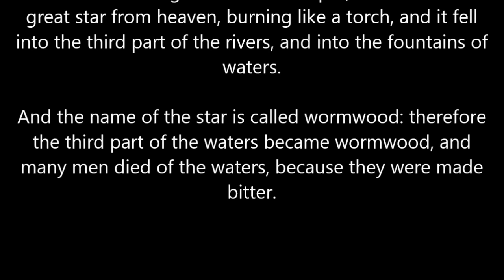The Incredible Prophecy of St. Hildegard about USA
"Before the Comet comes, many nations, the good excepted, will be scoured with want and famine. The great nation in the ocean (USA) that is inhabited by people of different tribes and descent by an earthquake, storm and tidal waves will be devastated.  It will be divided, and in great part submerged. That nation will also have many misfortunes at sea, and lose its colonies in the east through a Tiger (China) and a Lion (Russia).

The Comet by its tremendous pressure, will force much out of the ocean and flood many countries, causing much want and many plagues. [After the] great Comet, the great nation (USA) will be devastated by earthquakes, storms, and great waves of water, causing much want and plagues. The ocean will also flood many other countries, so that all coastal cities will live in fear, with many destroyed. All sea coast cities will be fearful and many of them will be destroyed by tidal waves, and most living creatures will be killed and even those who escape will die from a horrible disease...For in none of these cities does a person live according to the laws of God.